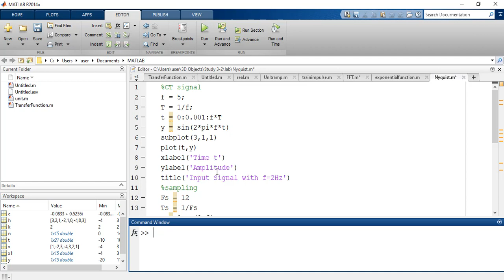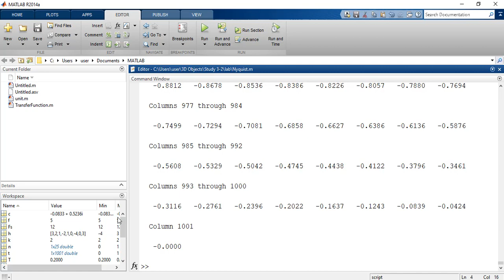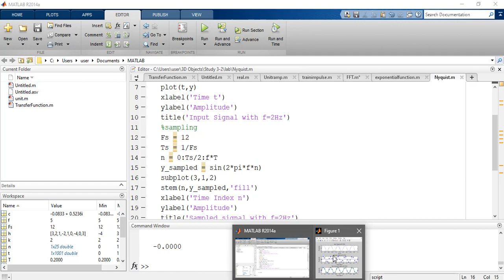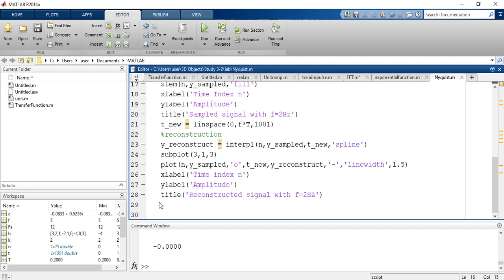Nyquist Theorem Verification In MatLab | DSP Lab Course | EEE Lab Course | Bangla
Nyquist  theorem tutorial in matlab course.
Science , Engineering & Technology Related Video Lectures , Courses , Tutorials & Study Materials are Here.

"School of Engineering" provides Tutorial series and full course on different types of Technology base segments.Provided details knowledge with easy discussion.

Different types of technology related video like Website Development , Software Development , Embedded System , Version Control System , Circuit Design And Solution , PLC Programming , Factory I/o ,Industrial Controlling ,EEE Courses,Dart Programming,Flutter Tutorial,Engineering Projects solutions,Engineering Courses and also many others video tutorials and courses provided.

"Every Individual is different and talented ,what you need are passion and curiosity ."